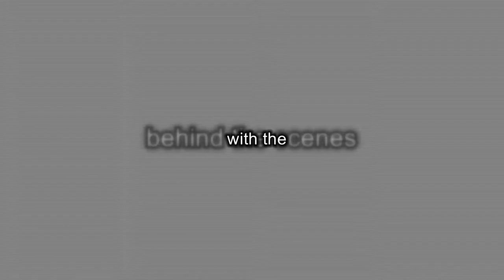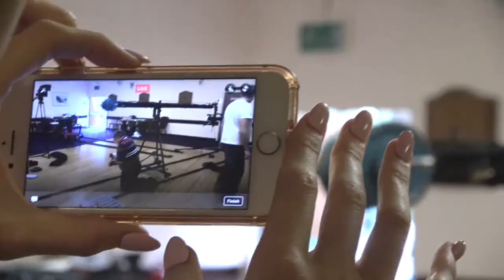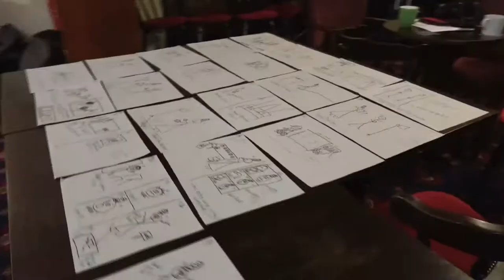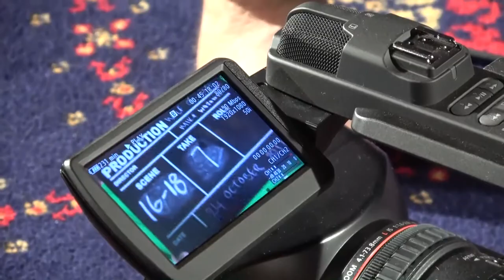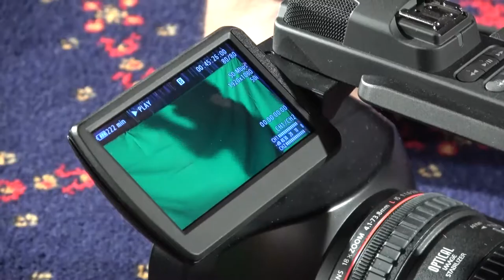Behind the Scenes WoW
Behind the scenes filming of The Wolf of Ware, using a hand-held Sony AX53 in fully auto mode